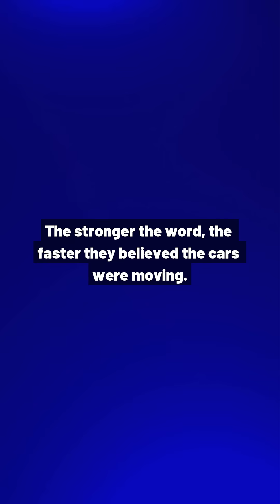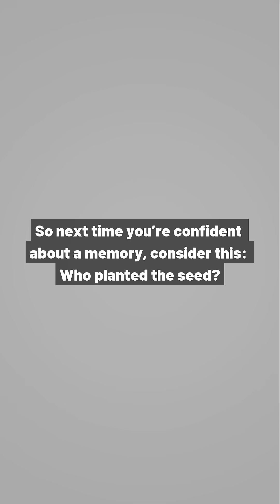The Bizarre Case of False Memory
This short video explains the Loftus & Palmer (1974) experiment, showing how simple word choices can alter human memory. Discover how false memories are formed and why your brain can’t always be trusted.